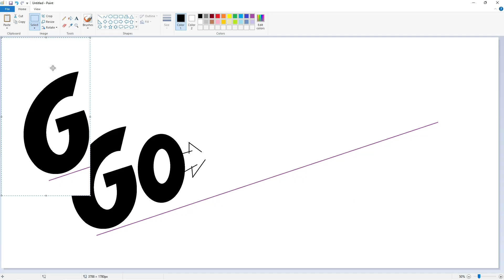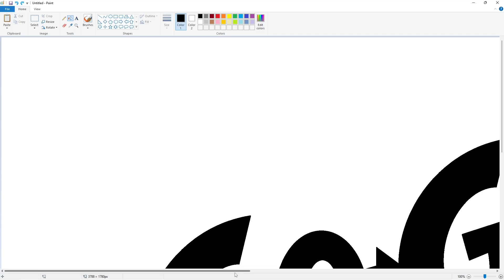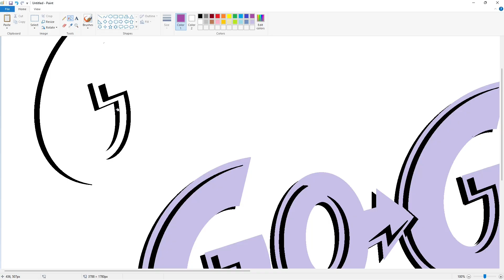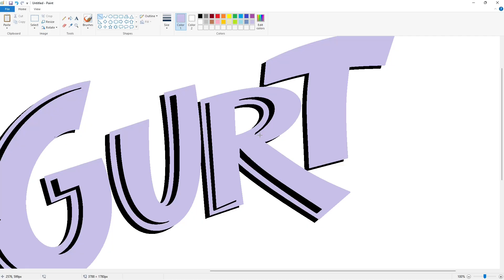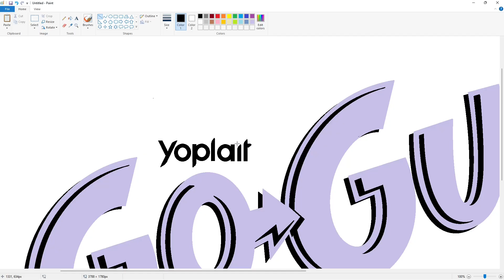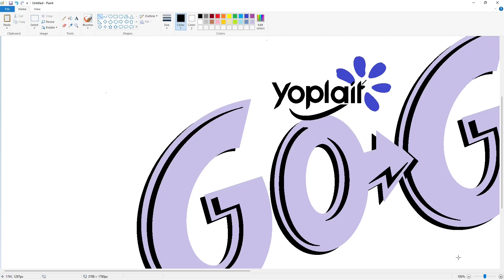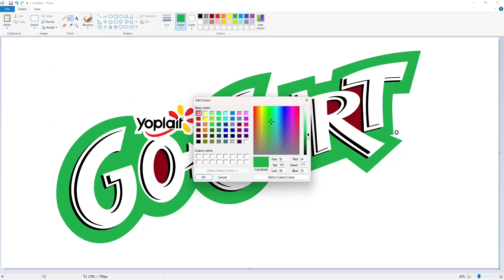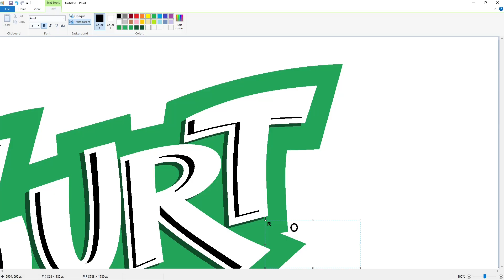How to draw the Go-Gurt logo using MS Paint | How to draw on your computer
In this video, I will show you how to draw the Go-Gurt logo on your computer using Microsoft Paint. Have Fun!